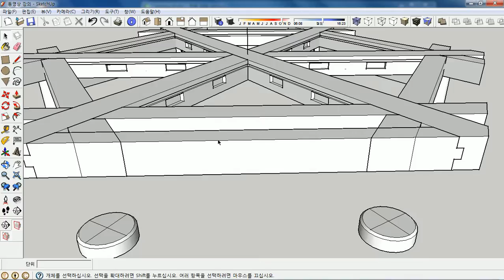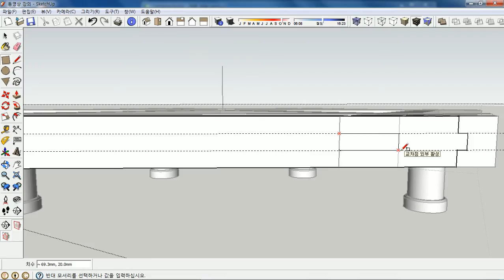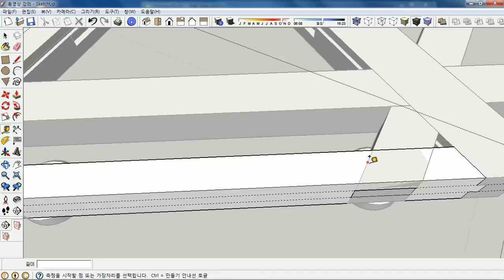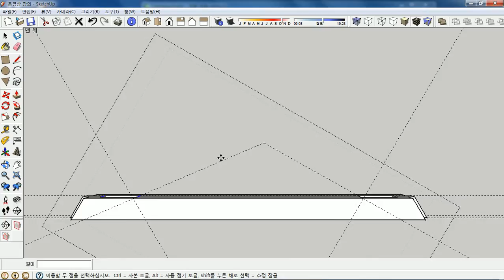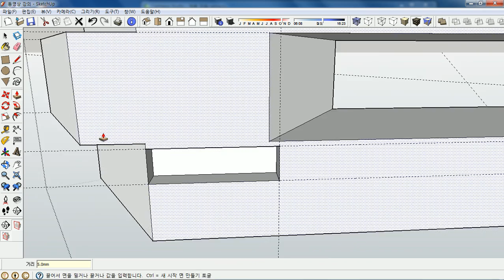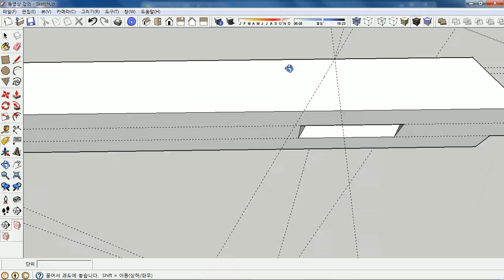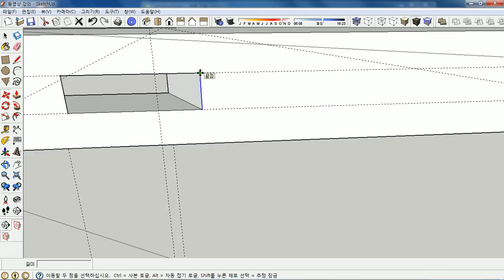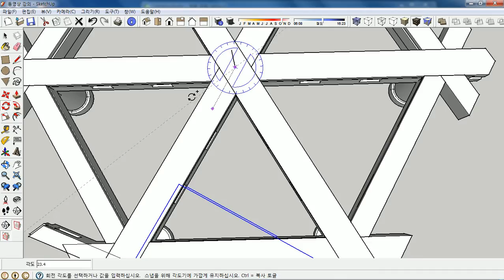한옥설계 | 스케치업 강좌 | 육모정자 제13강 처마목에 동귀틀 결구부